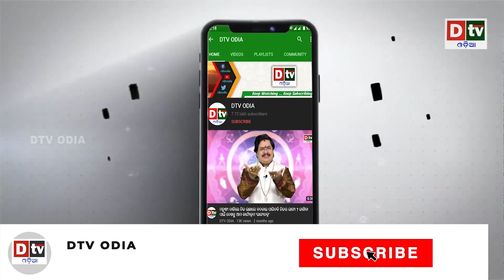ସ୍କୁଲ ଛାତ୍ରୀଙ୍କୁ ଏସିଡ ମାଡ | Dtv Odia Special Story | Delhi acid attack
dtv odia,
odia news live,
odisha news,
odia news,
bhubaneswar news,
odisha news,
ଓଡ଼ିଆ news,
odisha lockdown,
odia news,
odisha news
ଓଡ଼ିଆ news
bhubaneswar news
odia news odisha
latest news